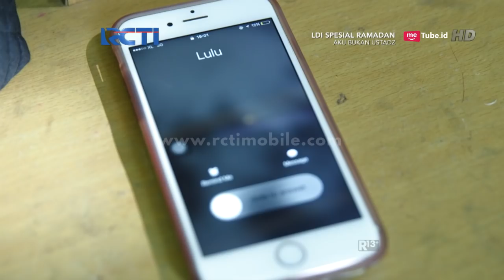AKU BUKAN USTADZ - Alhamdulillah Fahri Tidak Luka Parah [1 Juni 2018]